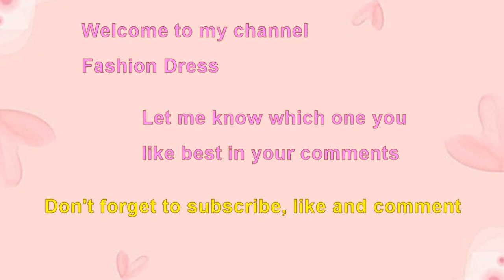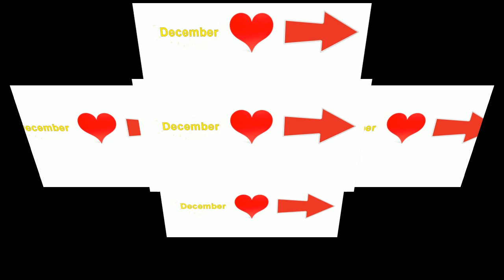Choose your birthday month princess bridal wedding heels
Princess bridal wedding heels.
Choose your birthday month most beautiful princess bride wedding heels shoes.
Choose your birthday month January gift princess pink bow ribbon bridal wedding heels.
Choose your birthday month February gift princess rhinestone bow bride wedding heels.
Birthday month gift princess white lace bridal wedding heels shoes.
Choose your birthday month March gift princess pink flower wedding bride heels sandals.
Charming princess white rhinestone bridal wedding heels shoes.
Beautiful princess silver beaded tassel bridal wedding heels.
Most beautiful pink pearl bridal wedding heels.
Sweet princess white lace floral bride wedding heels.
Fairytale princess pink crystal bridal wedding heels.
Lovely princess white bow ribbon bridal wedding heels.
Most beautiful princess glitter beaded bride wedding heels.
Beautiful princess pastel pink rhinestone bridal wedding heels.